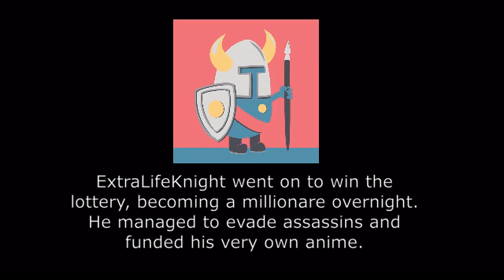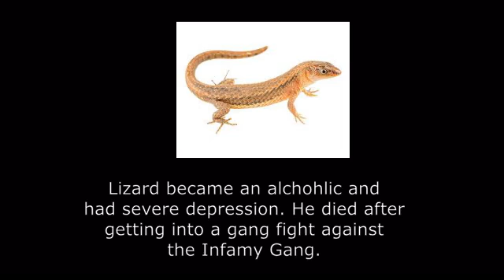charactermontage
ah yes enslaved noobs